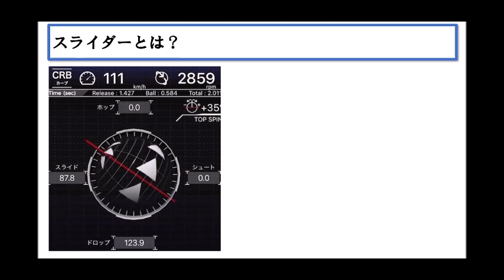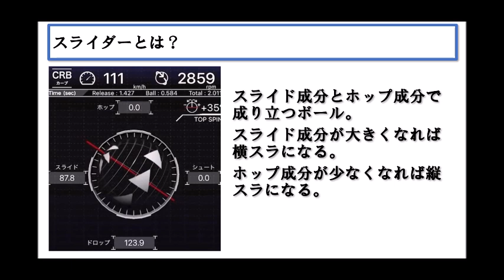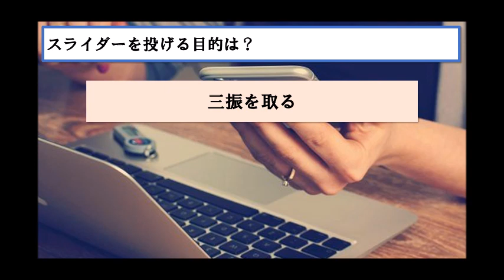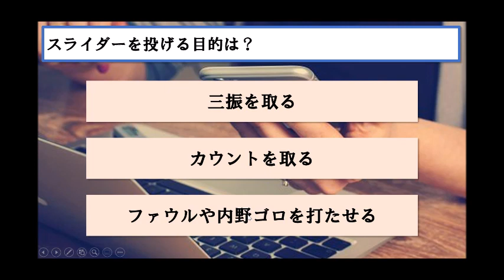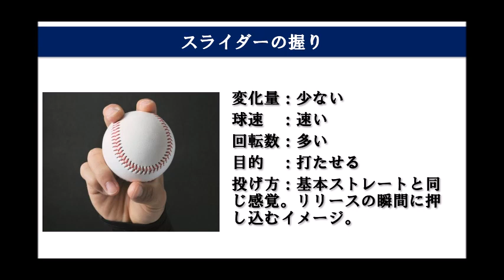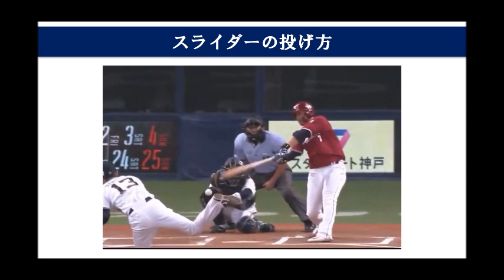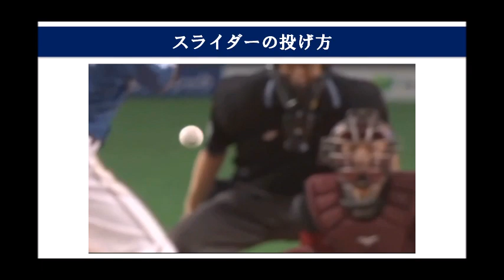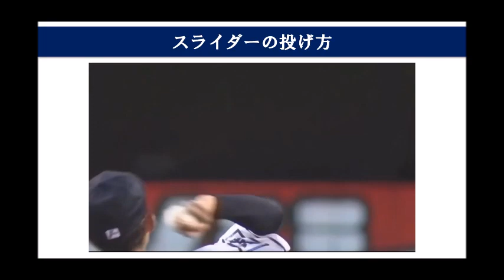【野球】ピッチングにおけるスライダーの投げ方・コツ！この投げ方はダメ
野球選手やその保護者、指導者、治療家、トレーナーの方向けの動画です。

自己紹介
某プロ野球球団のアスレティックトレーナーです！
今まで培った経験をもとに皆さんが野球がうまくなる為に、
ケガをしないためにどうしたら良いかを発信します！
質問などあればぜひ、コメントかDMなどお願いします！

筋肉を柔らかくしたい！
ストレッチは大変でなかなか続かない・・・
そんな人におすすめがこちら↓